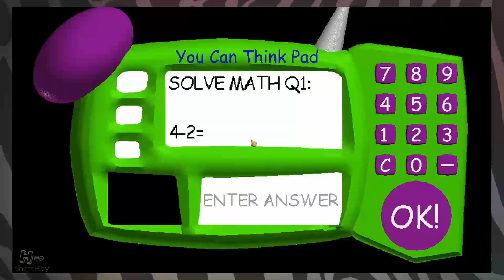THE PRINCIPLE MAKES US SLAM THE DESK - Basdi's Basics #8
Baldi makes us angry but nothing makes us more mad then the principle saying "no running in the halls". No desks were harmed in the making of this video. The shareplay boys play Baldi's basics.

The Share Play Boys Play Baldi's Basics